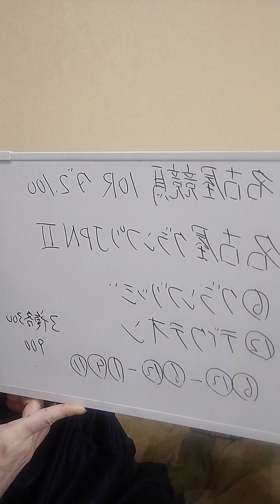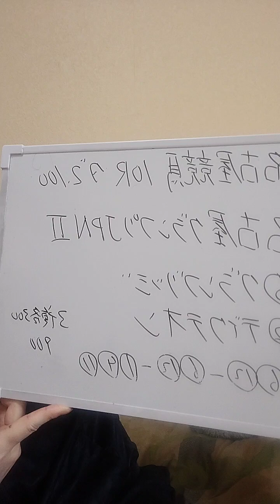競馬予想2023！！【地方競馬】名古屋グランプリJPN2！！中京じゃないよ